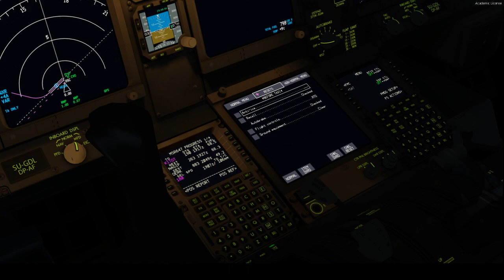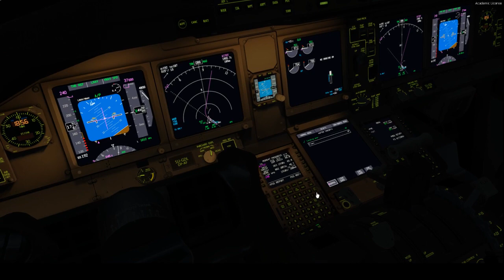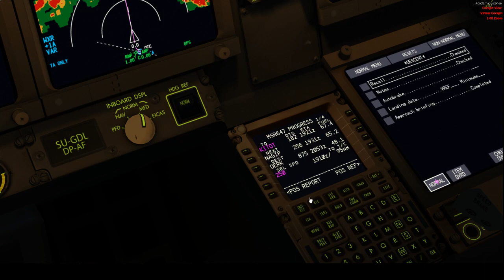P3D V3|EgyptAir 647 | PMDG 777-300ER | Cairo Departure in Stormy Weather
EgyptAir 77W Departing from Cairo inbound Riyadh while intercepting some stormy weather

Add-ons Used :
-The Amazing SDG HECA X (Must buy)
-FTX Global and Vectors
-Active Sky next
-PMDG 777
-REX 4 With soft clouds